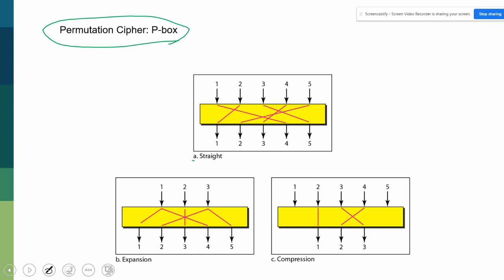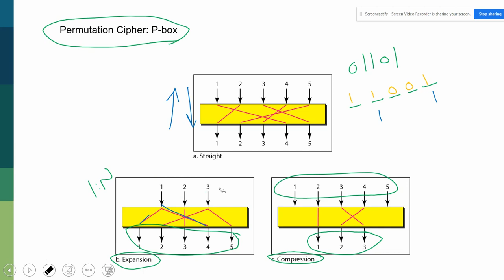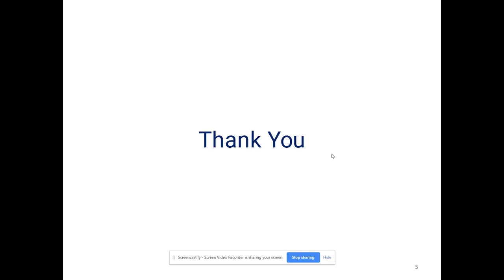022 What is P Box Encryption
"الدرس الثاني والعشرون  من مادة أمن المعلومات لطالبات جامعة الأميرة نورة بالمملكة العربية السعودية - الرياض

في هالدرس راح نتعرف على أحد التقنيات المستخدمة بكثرة في عدد من الخوارزميات المستخدمة في أيامنا الحالية وهذه التقنية تسمى ب Permutation box  أيضاً سيتم التعرف على عدد من أنواعها

هذا الدرس يغطي السلايدات 16,17,18,19 من الشابتر الثالث